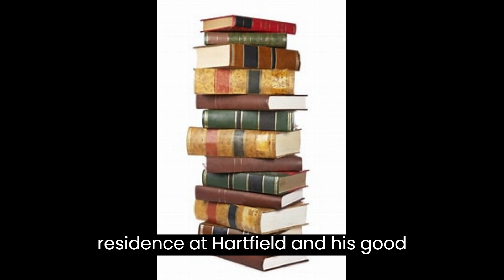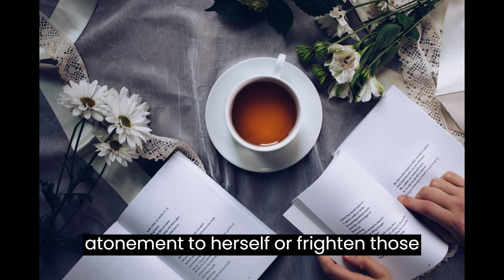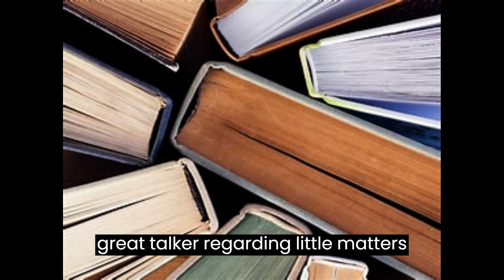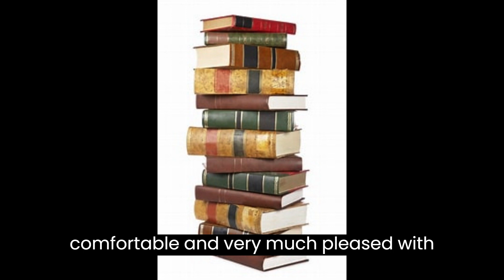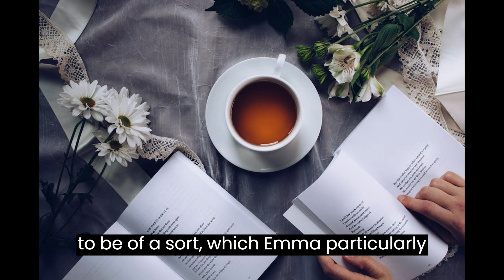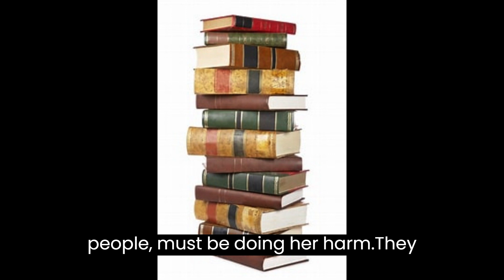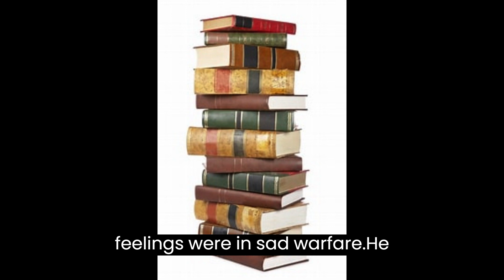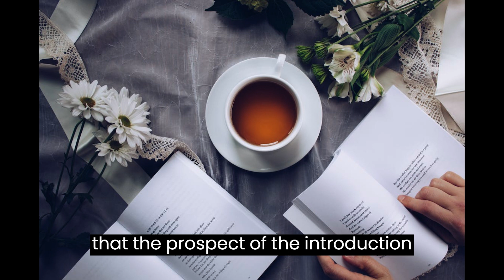Emma Novel Episode 3 full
Jane Austen wrote the book Emma. It centres on the interactions between members of a small number of families and is situated in the made-up country village of High bury and the nearby Hartfield, Randalls, and Dunwell Abbey estates. [2] The title page of the book's first edition, which was released in December 1815, gives the publication year as 1816. Austen examines the issues and challenges faced by affluent ladies in Georgian-Regency England, as she does in her earlier books. A comedy of manners is Emma.

The last novel Austen finished and had published during her lifetime was Persuasion, which was released after her passing. Emma, which she wrote after moving to Chawton, was published during her lifetime.

The book has been adapted for a variety of movies, TV shows, and